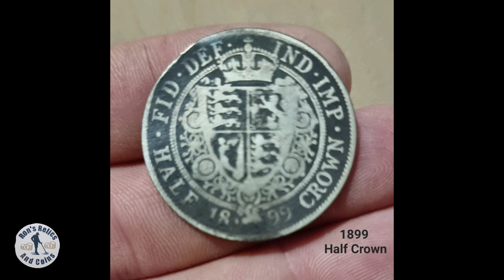5 Florins 3 other silver Weekend 3 Part 1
What an Awsome Day
5 Florins in a couple of Hours and 3 other silvers and pennies